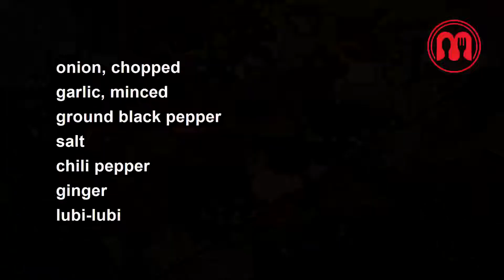GINATAANG SEASHELLS (TAGATI) Conch Shells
Cooking seashells(tagati in Bikol) in cocomilk and lubi-lubi tops.